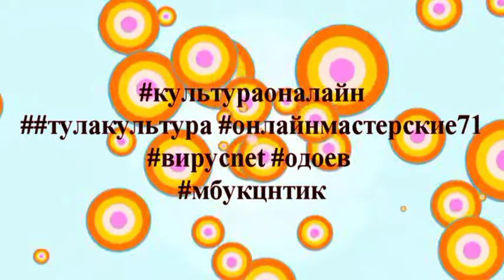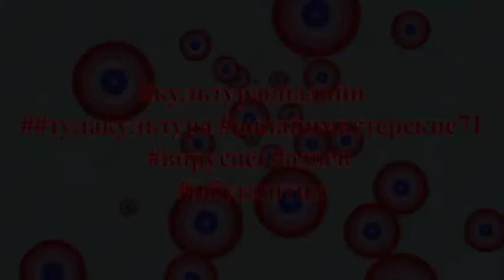Мастер-класс по народному танце от Инны Ерохиной (простые движения)